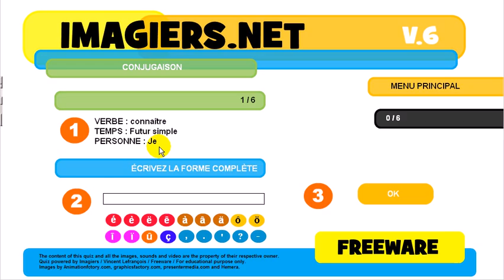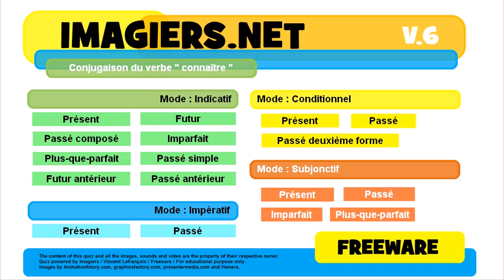French conjugation Indicatif Passé composé